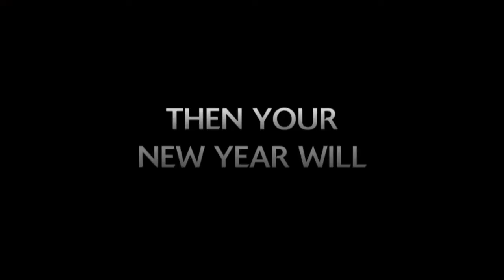True Blood Season 4 New Year's Eve Encore Presentation